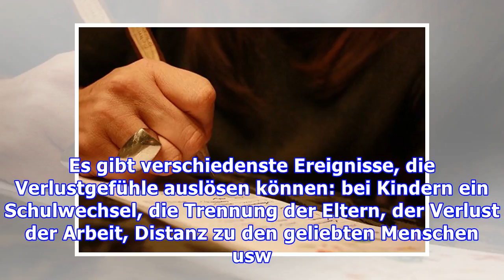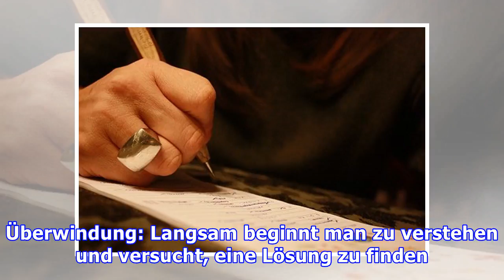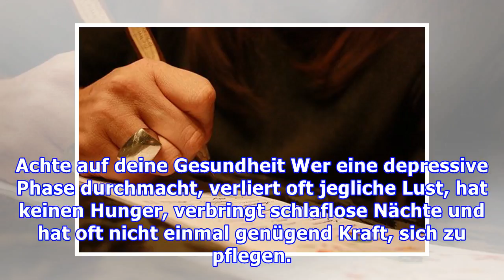Plötzlicher Verlust – Ratschläge zur Schmerzbewältigung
Plötzlicher Verlust – Ratschläge zur Schmerzbewältigung Niemand ist darauf vorbereitet, eine geliebte Person zu verlieren, deshalb kann die Reaktion unvorhersehbar sein. Lass deine Gefühle frei und we...